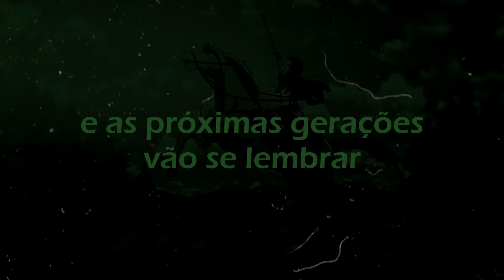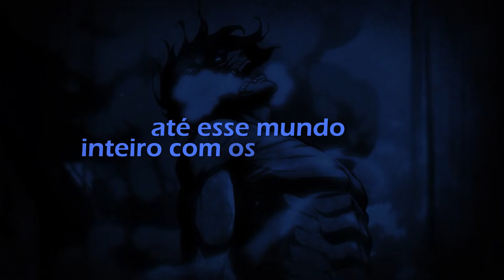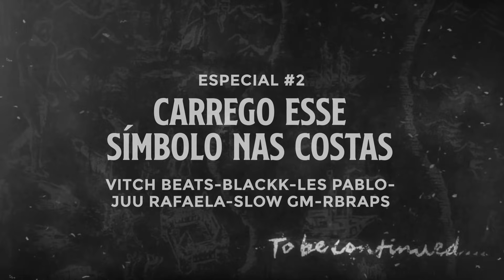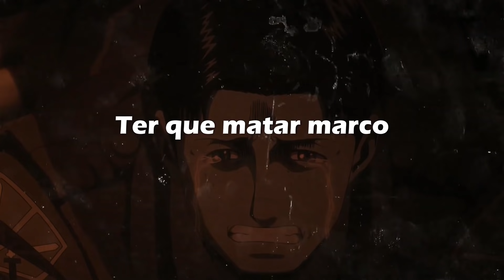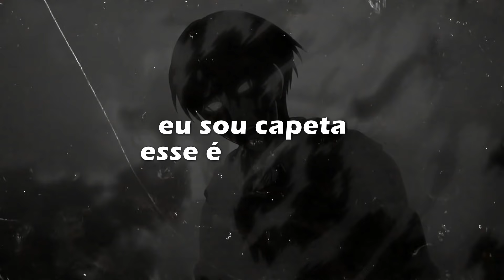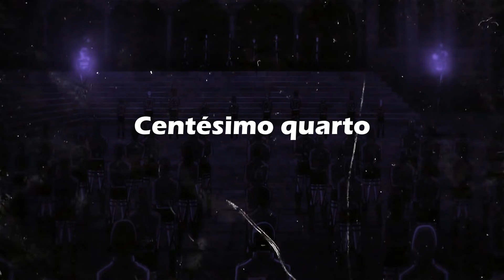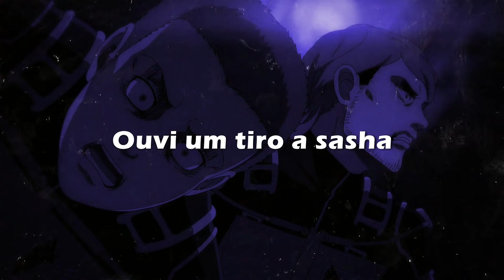Rap da Tropa de Exploração (Attack on Titan) - ENTREGUEM OS SEUS CORAÇÕES | RhubiFlow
Ficha técnica:

LETRA e INSTRUMENTAL por Luke Cardoso (@rhb.luke) e Blackk (@blk.blackk )

MIX/MASTER e PÓS PRODUÇÃO por Dakvir (@prod.dakvir)

LINHAS DE BAIXO/GUITARRA por Digo (@digoloops)

THUMBNAIL Por Kiraa (@kira_rapsofcl)

EDIÇÃO por lyriskr (@lyriskr)

CANTORES:

Luke (@Luke_Cardoso ) - Eren e Refrões
Hawk (@hawk_ofc) - Erwin
Mands (@mands.oofc) - Hange
Tsuna (@tsunaoficial) - História
Yuuta (@yuuta.oofc) - Armin
D.Y.A (@dya.oficial) - Mikasa
Blackk (@blk.blackk ) - Bertolt
VitchBeats (@jhon_emanuelrf) - Reiner
Pablo (@rhb.pablo_) - Levi
Juu Rafaela (@juuu_rafaela) - Sasha
Slow Gm (@_slowofc) - Connie
RBRap (@robsofc) - Jean

ESPECIAL DE ESTREIA DO CANAL RHUBI!